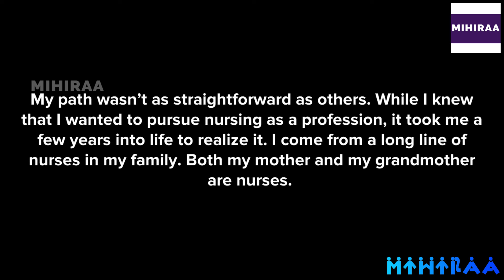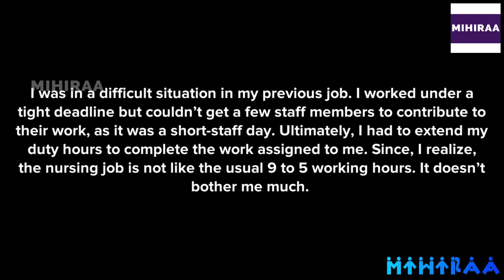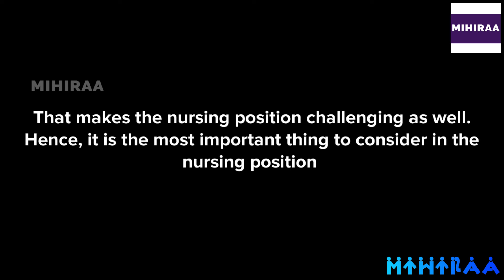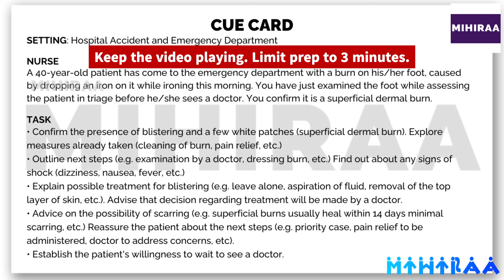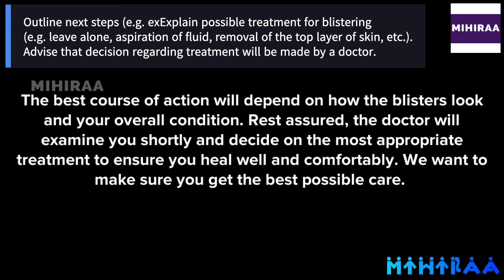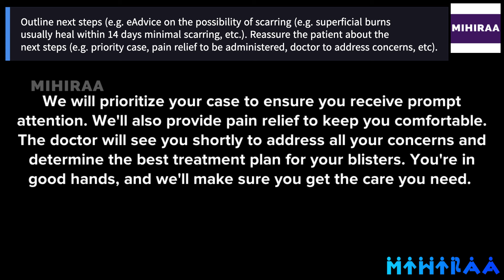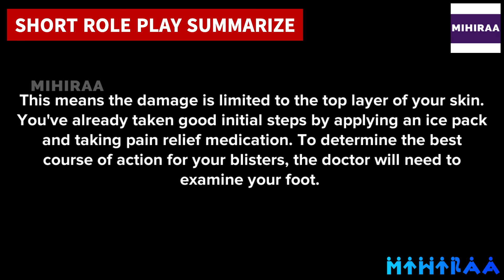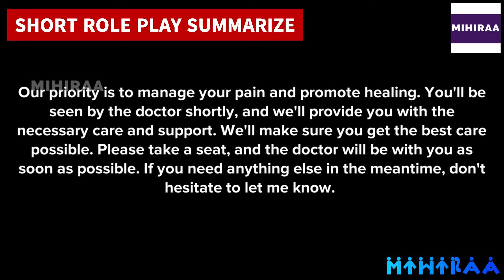OET SPEAKING TRANSCRIPT BURN WITH IRON SPEAK WITH MIHIRAA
OET Speaking Role Play Sample Video for Nurses demonstrates OET speaking role play on the scenario burn with the iron. The setting of this OET speaking roleplay is the Hospital Accident and Emergency Department. A 40-year-old patient has come to the emergency department with a bum on his/her foot, caused by dropping an iron on it while ironing this morning. The nurse examined the foot while assessing the patient in triage before seeing the doctor. From the nurse’s examination, the nurse confirmed it was a superficial dermal burn. Also, the nurse found the presence of blistering and a few white patches The nurse collected the details of first aid and medication taken by the patient and also asked for any signs of shock like dizziness, nausea, fever, etc. The patient is concerned with blistering and its treatment. So the nurse explains the possible treatment for blistering and advice on the possibility of scarring. When the patient says the priority is to meet the doctor as he/she comes first, the nurse explains the triage and reassures that the doctor to address concerns shortly. The roleplay ends by establishing the patient's willingness to wait to see the doctor. By watching this video a nurse will get a clear idea of the scenario of dealing with a patient burn with the iron, the OET speaking role-play session for nurses.

10 MISTAKES TO AVOID IN OET SPEAKING ROLE PLAY | MAKE YOUR ENGLISH BETTER